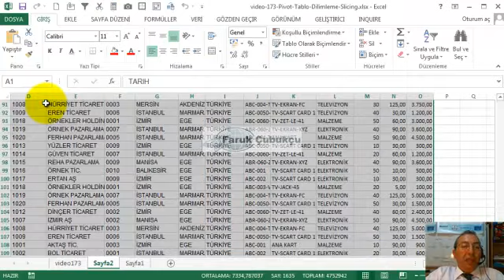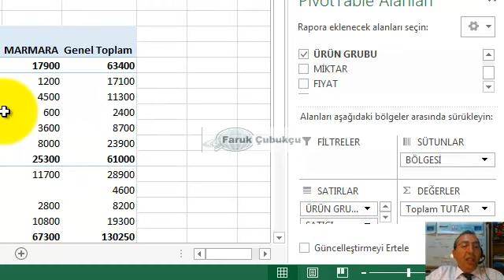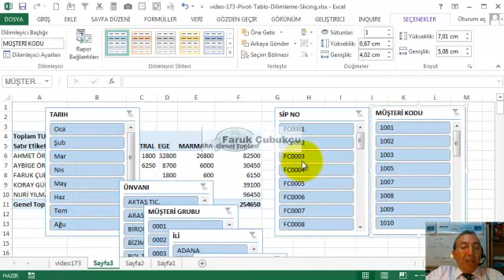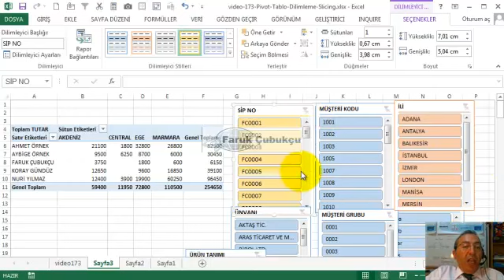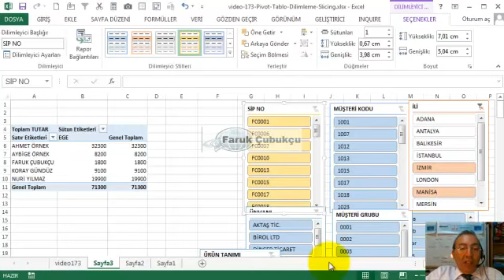Excel Pivot Tablo Dilimleme / Slicing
Excel Pivot tabloda dilimleme nasıl yapılır? Pivot tabloda slicing nasıl yapılır. Pivot tabloda dilimlerin kullanılmasını gösterir.
Excelde dilimleme işlemi
Excelde slicing işlemi.

Pivot tabloların amacı kaynak veriye bağlı olarak; istenilen sütunların seçilerek ve istenilen gruplamaları ve alt toplamları yaparak özet bilgi sunmasıdır. Ayrıca grafik de çizerek iyi bir raporlama ve “veri analizi” yapmayı sağlar.

Pivot tablo ile sağlanan yetenekler:
• Büyük miktardaki verileri özetler (toplar, oranlar, karşılaştırır). Gruplandırır, filtreler, sıralar.
• Genişletme (Expand) ve daraltma (collapse) yetenekleriyle detayların gösterilmesi konusunda esneklik sağlar.
• Değişik hesaplama fonksiyonlarının kullanımını sağlar: Sayısal, metin (FÇ) ve tarih veri türleri bazında çeşitli gruplama yetenekleri (toplama, ortalama, sayma, ..) sağlar.
• Farklı görünüm seçenekleri sunar: Genel toplama oranlama, satır ve sütun oranları (% işlemleri). % ve miktar olarak karşılaştırma yapmayı sağlar.
• Gruplama seçenekleri sağlar: Metin, sayısal ve tarih verileri bazında gruplama yapmayı sağlar. Günlük tarihlerin ay ve yıl olarak gruplanmasını sağlar. Böylece listeleri yıl, çeyrek, aylar bazında toplamlı görmek mümkün olur.
• Sıralama (sort) yapmayı sağlar: Sayısal, metin ve tarih verilerinin istenildiği şekilde sıralanmasını sağlar.
• Filtreleme yapmayı sağlar: Değişik şekillerde sadece seçilen elemanların (sadece FÇ olanlar) ya da grupların görünmesini sağlayan filtreleme olanakları sağlar.
• Detay görmeyi sağlar: Gruplanan, toplanan verilerin detaylarının açılmasını (gösterilmesini) sağlar.
• Grafik oluşturmayı sağlar: Oluşturulan Pivot tablonun grafiğini de oluşturarak görsel olarak daha fazla bilgi sağlar.
• Güncelleme yapmayı sağlar: Kaynak veri ile olan bağlantısının güncellenmesini sağlar. Dilimleme (Slicing) yapmayı sağlar: Filtreleme işlemine benzer şekilde veri analizine konu olmak üzere dilimleme işlemi sağlar.